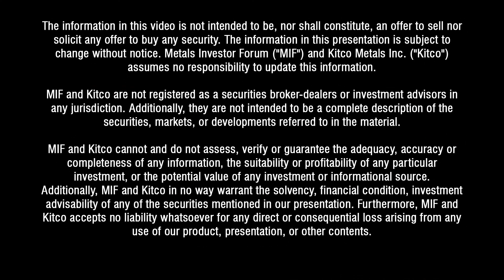January 2021 Metals Investor Forum - Chen Lin Interviews Roger Moss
Roger Moss discusses Labrador Gold's recent discovery of visible gold in surface veins at the Kingsway Project in Newfoundland.